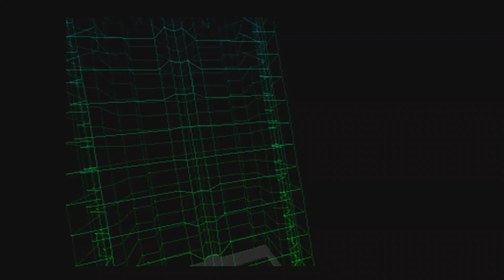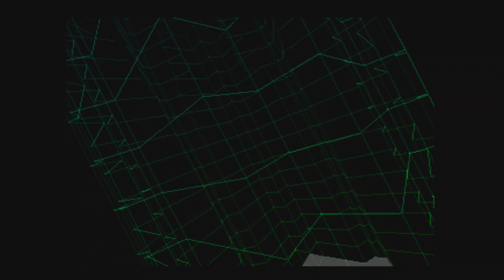ps1 die hard trilogy